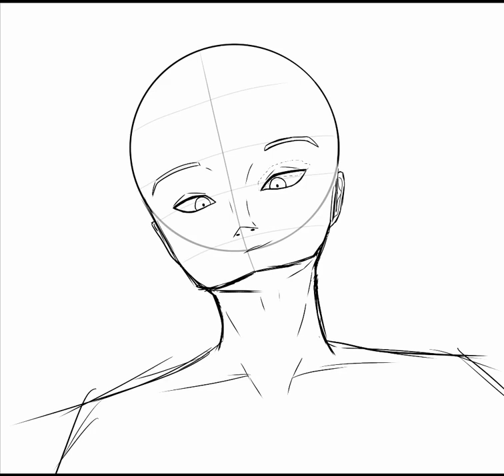Perspective Finished Ver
Oiiii why can't I color???😡😭😡😭😡😭😡😭😡😭😡😭 Pls I died making this. I had to redo EVERYTHING and I couldn't get the right colors for shading sjavdusgshsgsjj I need practice